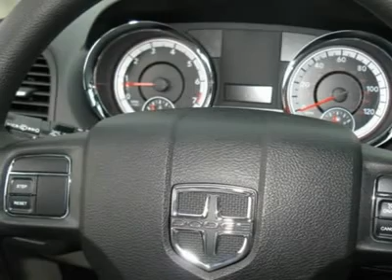2011 DODGE GRAND CARAVAN Denver, CO D11232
2011 DODGE GRAND CARAVAN Denver, CO
Stock

Looking for the right car? Today could be your lucky day. With 6 miles, this Bright Silver Metallic, 2011 Dodge Grand Caravan equipped with automatic transmission could be yours. Request more information and set up a test drive right away.